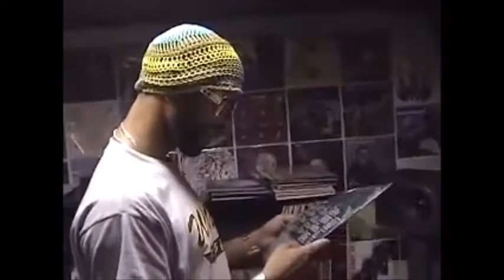The Roots - World Full of Sadness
''Epic smooth joynt.''